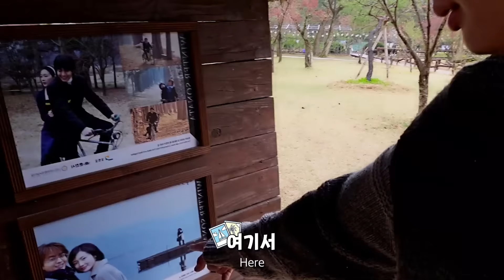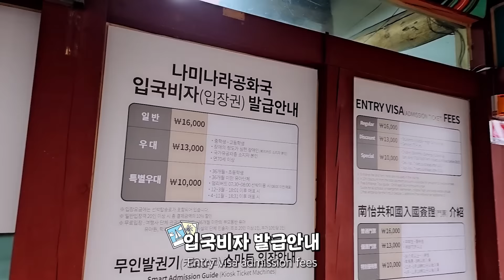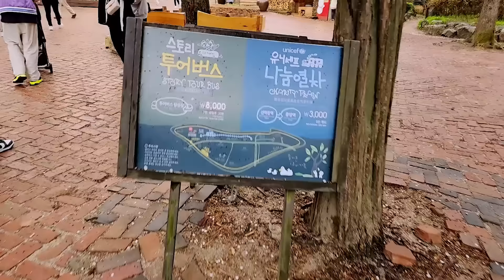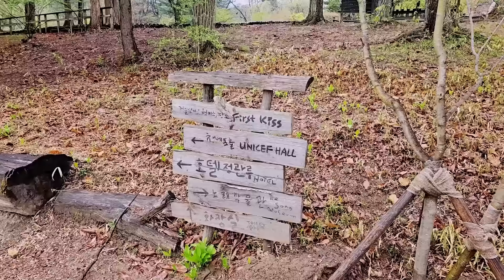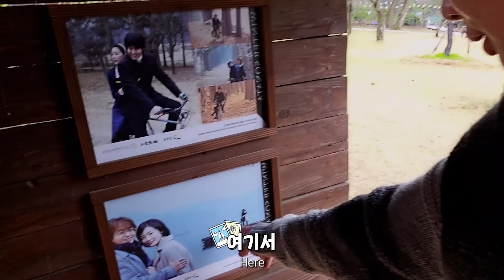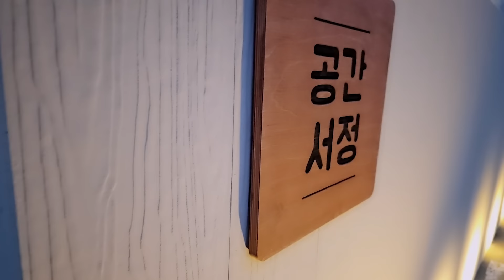[ENG] 남자의 '활력'이 넘치는 날 적극적인 여사친을 만났더니..(feat. 복분자, 장어)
THANKS TO